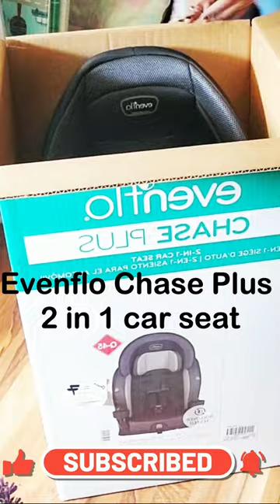Ultimate Review Evenflo Chase Plus 2 in 1 Car Seat | Calgary, AB, Canada | Sabhya Kakkar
In this short and exciting video, we dive into the Evenflo Chase Plus 2 in 1 Car Seat, bringing you the essential highlights and features of this incredible car seat model. Join us as we explore the innovative design, safety features, and comfort elements that make the Evenflo Chase Plus 2 in 1 Car Seat a must-have for parents in Calgary, AB, Canada. Whether you're a new parent or seeking an upgrade, this video will give you a quick overview of why this car seat is a game-changer!